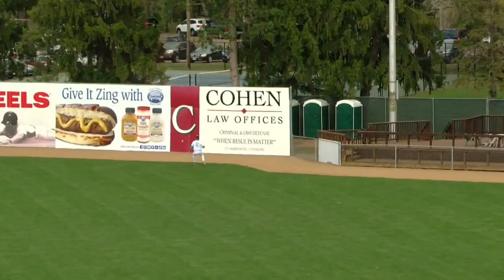Menomonie baseball blanks North at Carson Park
The Mustangs won 7-0 Tuesday behind AJ Zydowsky's 3-hit shutout